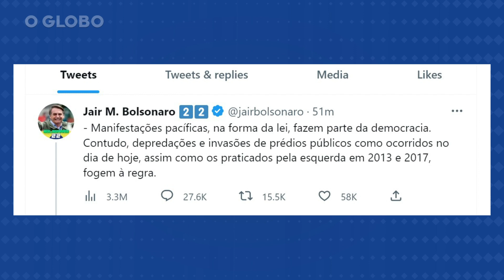Em encontro com apoiadores, Bolsonaro nada fala sobre invasão no DF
Bolsonaristas fizeram fila para posar para fotos com ex-presidente. O ex-presidente só se manifestaria quase duas horas depois em uma mensagem no Twitter.